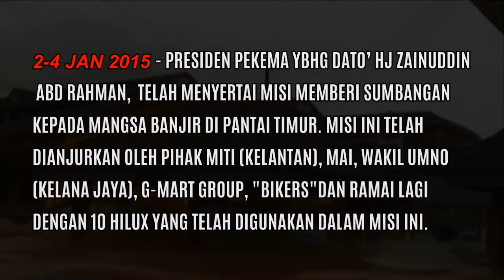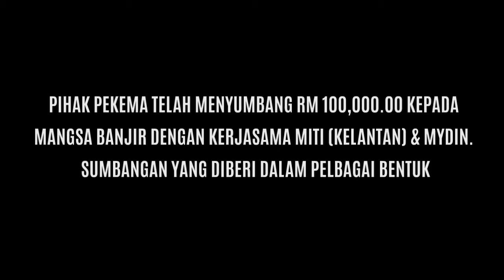PEKEMA - MISI BANTUAN MANGSA BANJIR PANTAI TIMUR 2015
2-4 JAN 2015 - PRESIDEN PEKEMA YBHG DATO’ HJ ZAINUDDINABD RAHMAN,  TELAH MENYERTAI MISI MEMBERI SUMBANGAN KEPADA MANGSA BANJIR DI PANTAI TIMUR. MISI INI TELAH DIANJURKAN OLEH PIHAK MITI (KELANTAN), MAI, WAKIL UMNO (KELANA JAYA), G-MART GROUP, "BIKERS"DAN RAMAI LAGI DENGAN 10 HILUX YANG TELAH DIGUNAKAN DALAM MISI INI.

PEKEMA Tweeter: @PekemaMalaysia
PEKEMA Instagram: @pekemamalaysia